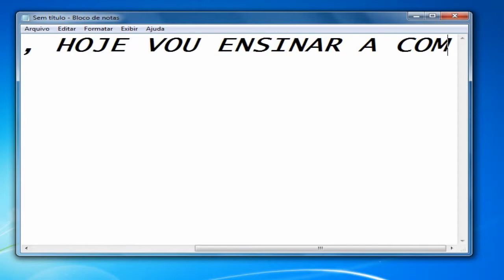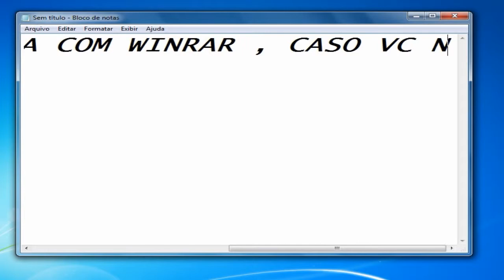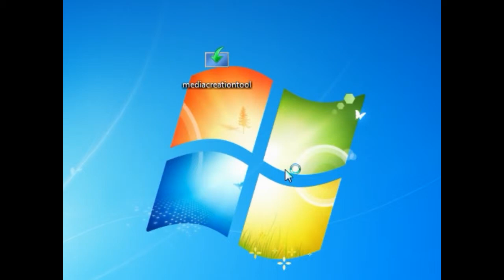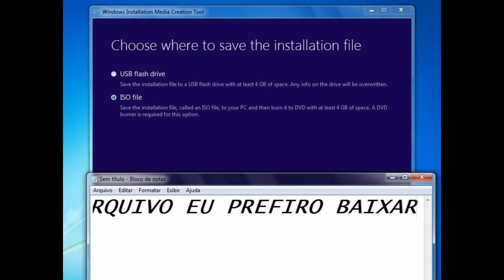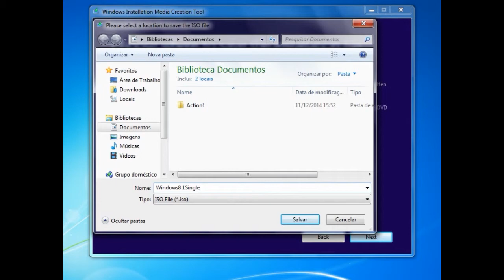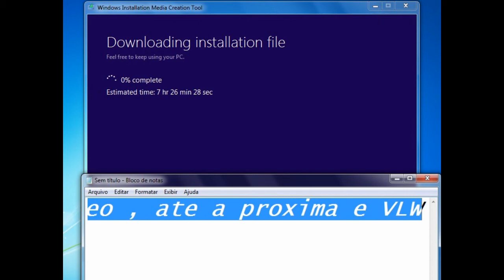Windows 8.1 SingleLanguage Oficial da microsoft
Ele traz uma série de novidades, incluindo o retorno do botão Iniciar, além de aprofundar algumas características iniciadas na versão anterior. Novos aplicativos, novas características, novos temas... São diversos itens inéditos que a Microsoft aderiu ao seu sistema operacional, mas sem mudar de cara nem de forma como tudo é utilizado. Ainda está aqui a tela Iniciar, e o foco do sistema continua sendo o uso como um tablet.